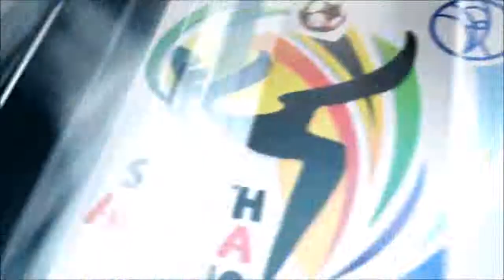FIFA 2010 South Africa Clev3r Gaming - Squeaken Saturday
James and Alex Have a Showdown. Who Will Win?.
Well Maybe If you watch the Video You'll know!